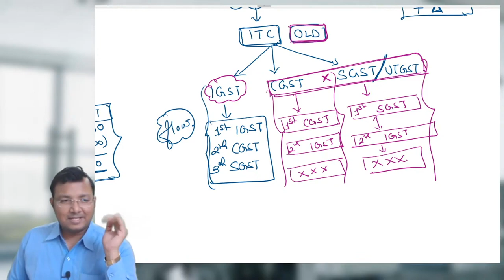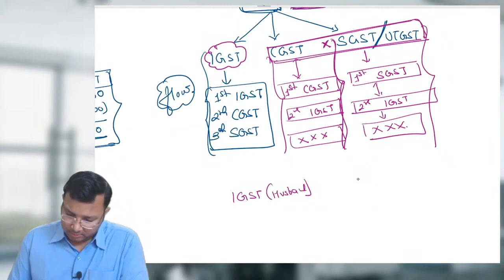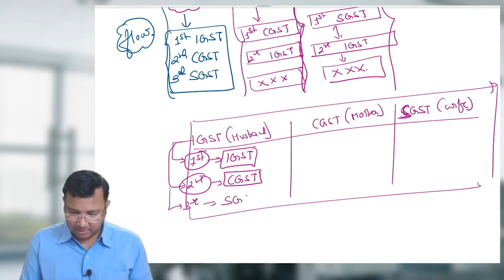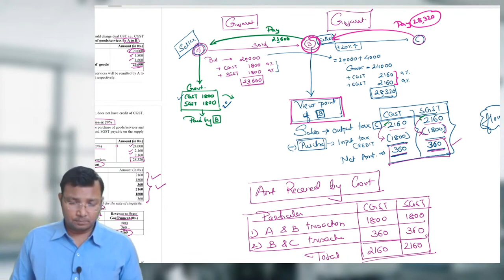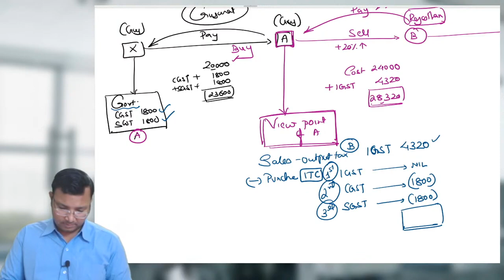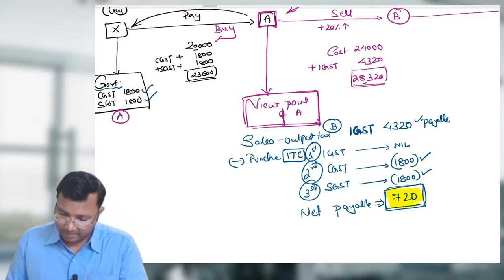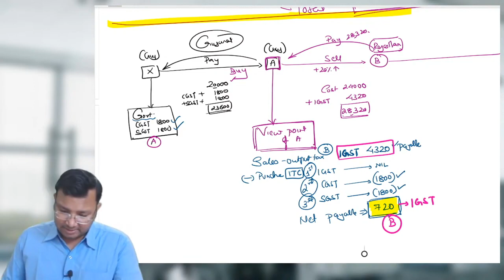Day 10 Indirect Taxes GST for May 21 and Nov 21 for CA,CMA & CS students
🏹Want to “Make It”⁉️, then find yourself a Mentor‼️‼️
 🚀In our quest to serve you the best I CA Pushpendra Singh Sisodia & my team would like the students to come and join the journey to be A Chartered Accountant. 🎯
 🚫Don’t let yourself look back so come and join us in the quest of becoming A Chartered Accountant with other 16,000+ students. 🚸
 ✅This year we bring our CA Intermediate & CA Final Course at our Best Prices.💯
🚀 For updates, Free notes, Special discounts on courses- Follows us.